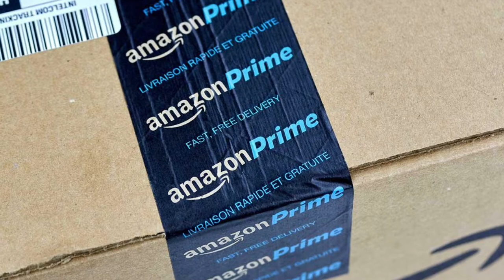EN LA RED Compras en Internet